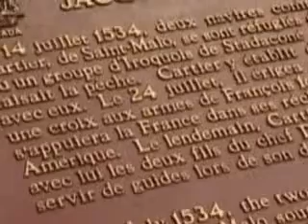Tours-TV.com: Gaspe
The splendor of nature and traditional lifestyle of local residents attract tourists to Gaspe. The area is rich with mountains, forests, rivers and lakes full of fish. Canada : Quebec. (ガスペ, Gaspe). See on map